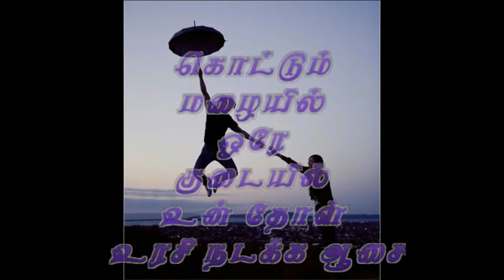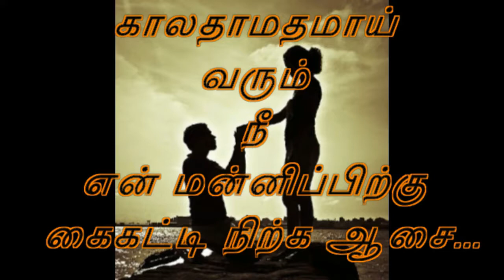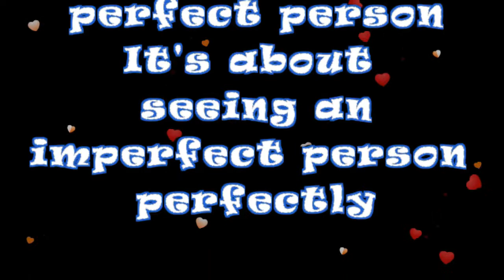வாழ்கின்ற காலமெல்லாம் உன்னோடு வாழ ஆசை